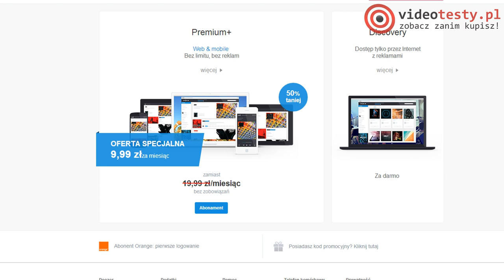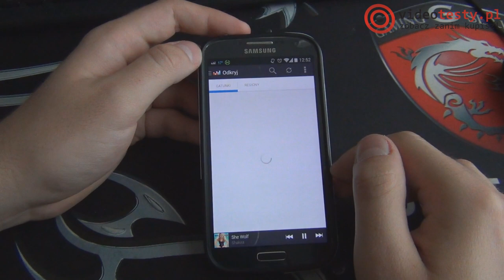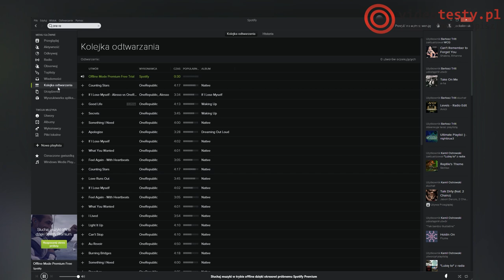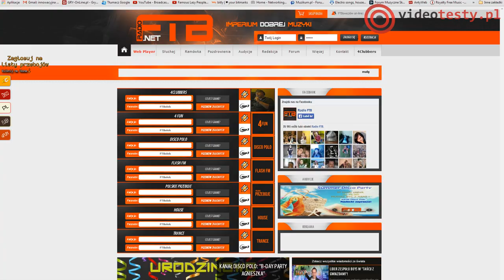"3 Sposoby na:" Słuchanie darmowej muzyki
Markowe słuchawki od 39zł. Sprawdź sam

Wiemy, że wiele osób po prostu nie chce wydawać pieniędzy na muzyczne krażki czy MP3 na iTunes, dltego dzisiaj, w #5 już epizodzie z cyklu „3 Sposoby na” przedstawimy Wam patenty na to, jak słuchać muzyki za darmo, jest tylko jeden warunek – musicie posiadać dostęp do Internetu. Zapraszamy do materiału „3 Sposoby na: Darmową muzykę”.

Redakcja Portalu
VideoTesty.pl